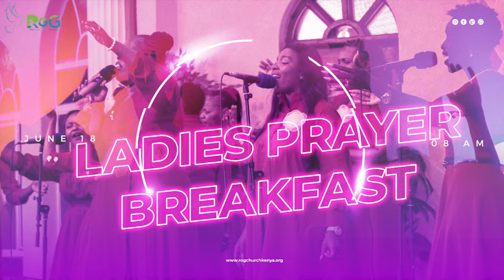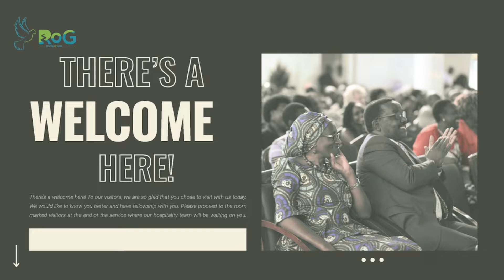Holy Robbers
Malachi 3:6-12
 “I the Lord do not change. So you, the descendants of Jacob, are not destroyed. 7 Ever since the time of your ancestors you have turned away from my decrees and have not kept them. Return to me, and I will return to you,” says the Lord Almighty.

“But you ask, ‘How are we to return?’

8 “Will a mere mortal rob God? Yet you rob me.

“But you ask, ‘How are we robbing you?’

“In tithes and offerings. 9 You are under a curse—your whole nation—because you are robbing me. 10 Bring the whole tithe into the storehouse, that there may be food in my house. Test me in this,” says the Lord Almighty, “and see if I will not throw open the floodgates of heaven and pour out so much blessing that there will not be room enough to store it. 11 I will prevent pests from devouring your crops, and the vines in your fields will not drop their fruit before it is ripe,” says the Lord Almighty. 12 “Then all the nations will call you blessed, for yours will be a delightful land,” says the Lord Almighty.